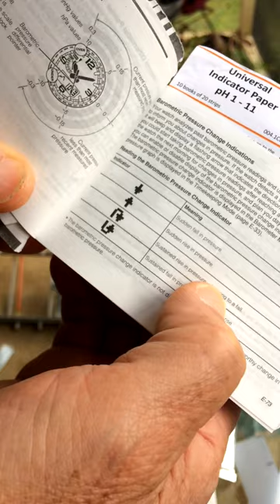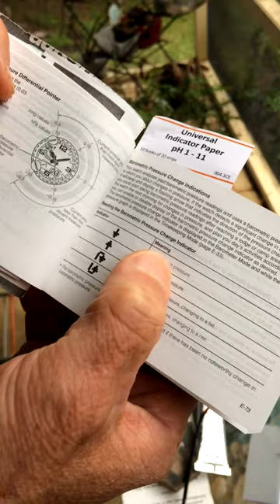Using the Barometer GWG 1000 1A Casio Mudmaster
The Barometer probably the most useful measuring device on the GWG 1000 models (1000-1A and 1000-1A3). However, if you plan to really use this function to it's full capacity for example during hiking in the mountains or simply hiking full stop and you haven't read the manual. Watch this how to video,  It could help you to avoid bad weather.